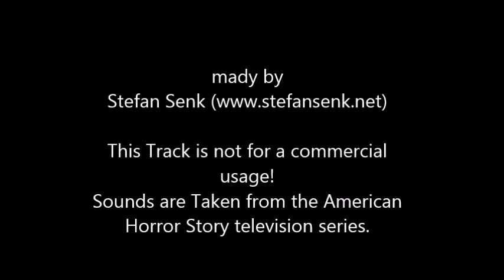American Horror Story Theme Warm Up Techno Edit by Stefan Senk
This track is a non comercial edit, sounds are taken from the american horror story series!

Beats are made with MFB-522, Bass came from Korg Electribe EA-1. Arranged with Ableton Live.